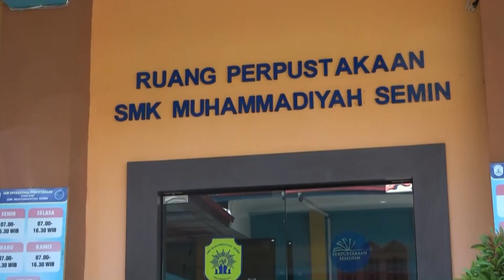Bagaimana membuat konsep cerita yang menarik?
Pembekalan Uji Kompetensi Keahlian Multimedia SMK Muhammadiyah Semin pada hari kedua